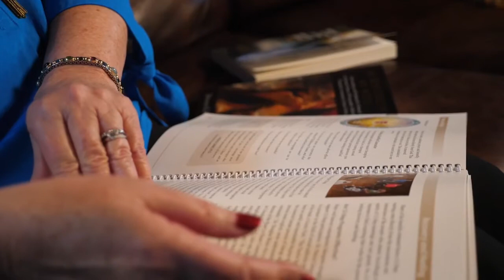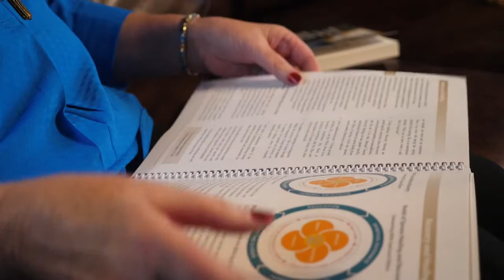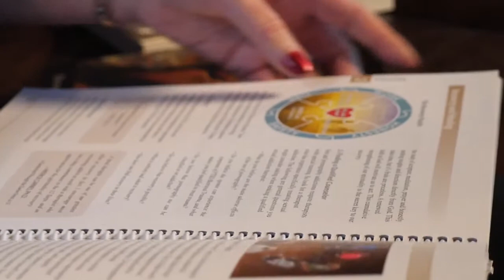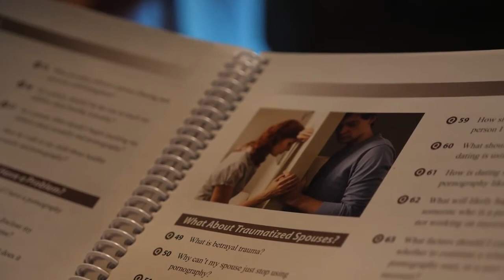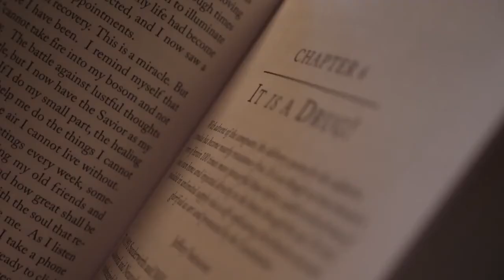What Does Long-Term Recovery from Sexual Addiction & Betrayal Trauma Look Like? [2018]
Steven & Rhyll Croshaw, founders of S.A. Lifeline Foundation, discuss what long-term recovery from sexual addiction and betrayal trauma looks like.

In this video, you'll learn about the the Recovery Puzzle and what is required for healing from sexual addiction & betrayal trauma.